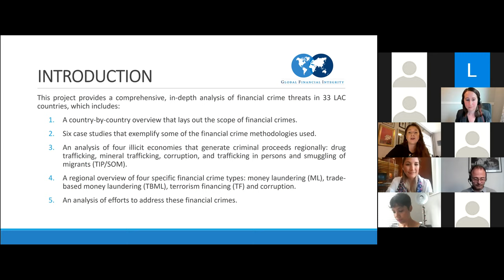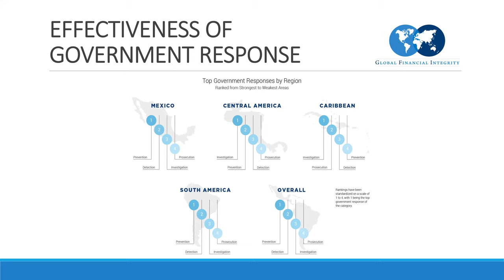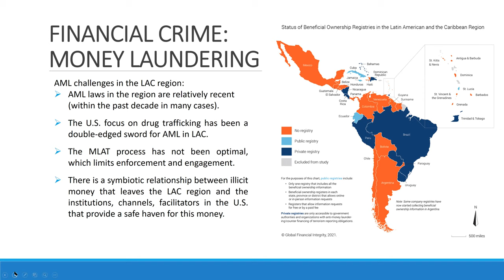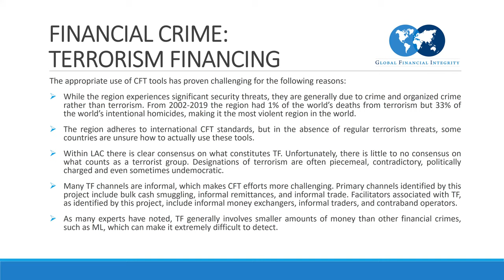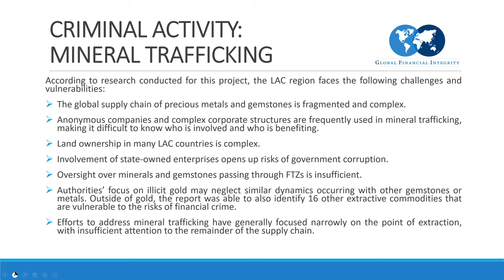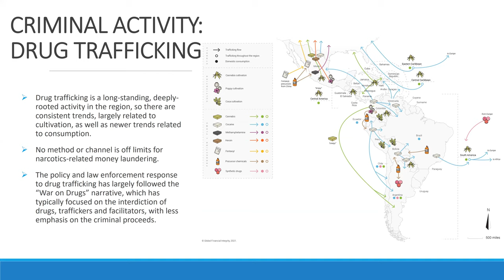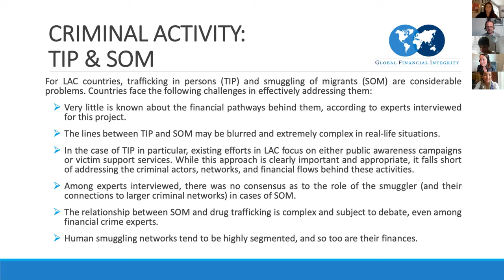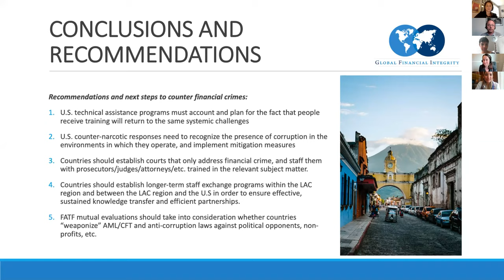Report Launch: Financial Crime in Latin America and the Caribbean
The authors of the new report "Financial Crime in Latin America and the Caribbean: Understanding Country Challenges and Designing Effective Technical Responses" share their findings and recommendations.

This in-depth report relied on 250 expert interviews to better understand the vulnerabilities and weaknesses countries in the region face regarding financial crime.

Keynote Speakers:
Honorable Ryan Pinder, Chairman, CFATF; Attorney General, The Bahamas
Gabriela Rodríguez, Technical Expert, GAFILAT

Moderator:
Gonzalo Vila, Latin America Director, Association of Certified Financial Crime Specialists

Panelists:
Julia Yansura, Latin America and the Caribbean Program Manager, Global Financial Integrity
Channing Mavrellis, Illicit Trade Director, Global Financial Integrity
Lakshmi Kumar, Policy Director, Global Financial Integrity
Claudia Helms, Latin America and the Caribbean Program Associate, Global Financial Integrity